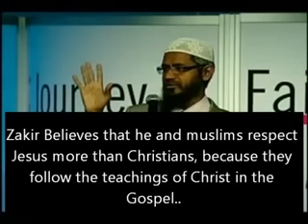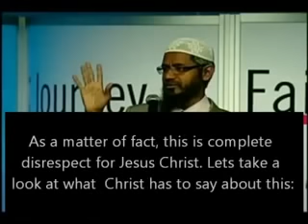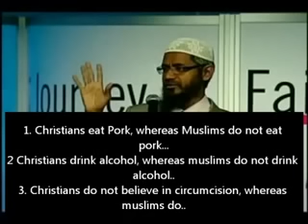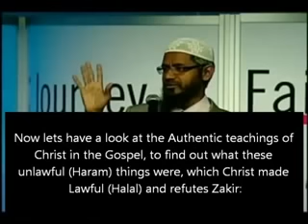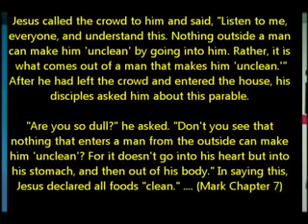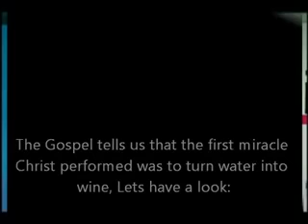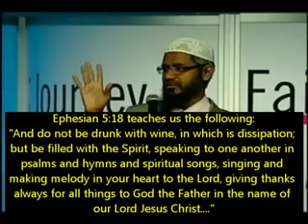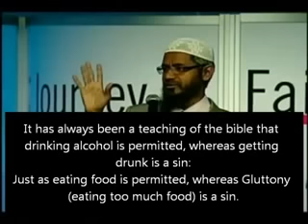Christian Addresses The Deception Of Zakir Naik